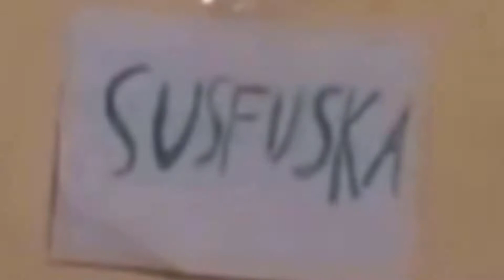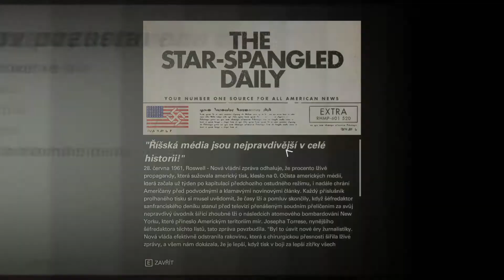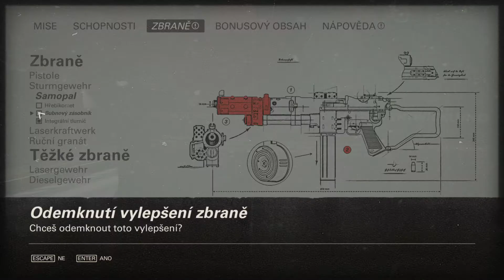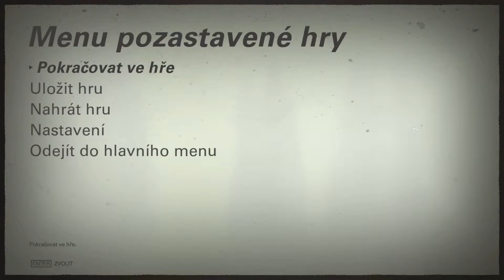Amerika okupovaná Němci. | Wolfenstein 2: The New Colossus letsplay | CZ/SK | Ep.6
Zdar!
Dostali jsme do rukou atomovku a teď se musíme dostat tam, kde ji chceme odpálit. K tomu nám pomůže jeden velký magor, kterého nejdříve musíme najít. Aspoň si stihneme udělat procházku po němci okupované Americe. Děkuji moc z sledování, dneska bude asi méně střelby, více slov.

Náhled udělalo moje velkolepé já.

Video natočeno v programu OBS studio a editováno v HitFilm Expres.